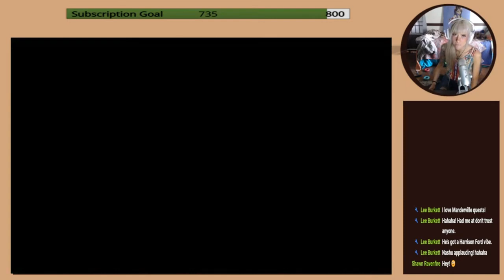Helping Gigi Feel At Home | Final Fantasy XIV - Stormblood - Manderville -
I didn't add any memes to this one... I just let it speak for itself. xD

Thanks!!!